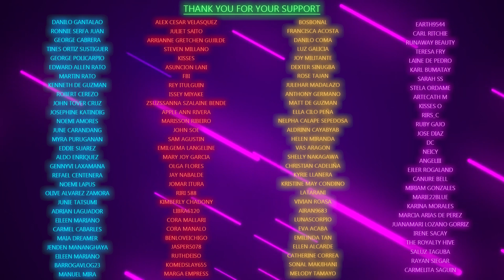Day of the Rooster; June 02, 2024; Sunday